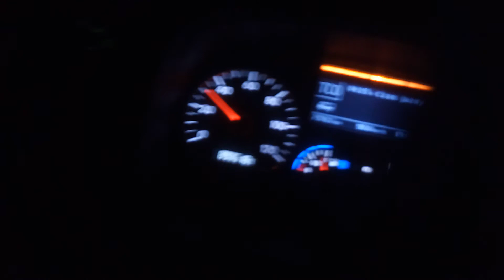Weekend w Danii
Sprostowanie, rano w sobotę źle powiedziałam. Ta kobieta pytała o administrację. a nagrywałam o 4 rano, pół godziny po spotkaniu tej kobiety.